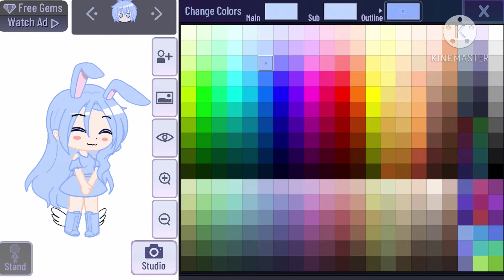كيف تصنع شخصيتي +وضعيات لشخصيتي